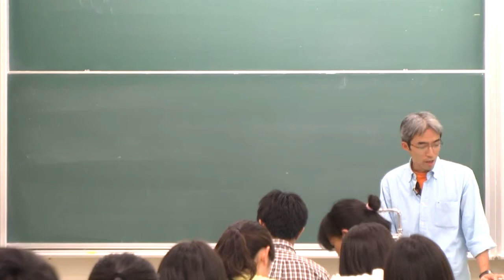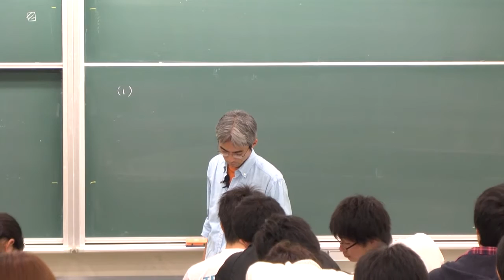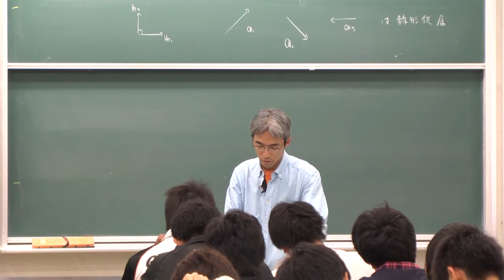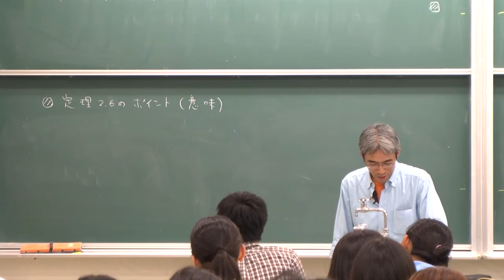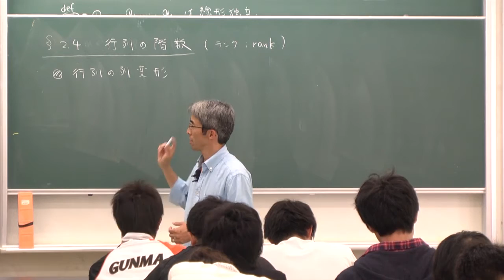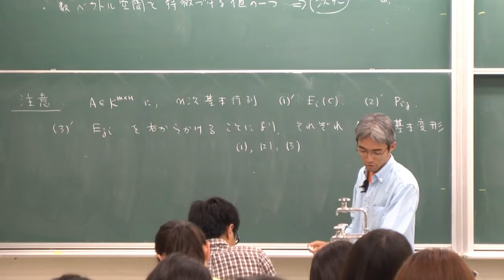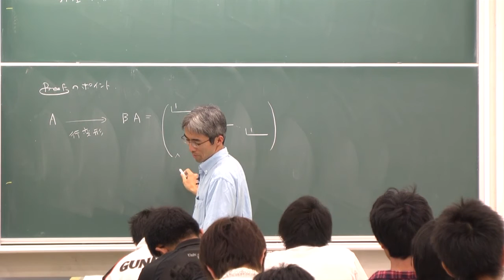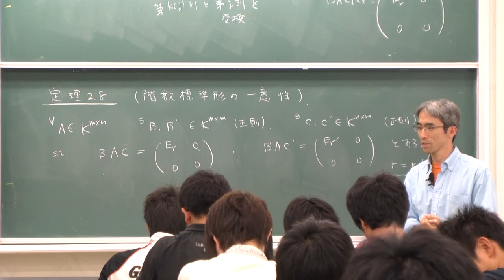線形代数I (2013) (14) 行列の階数標準形 (Linear Algebra I (2013), Lecture 14)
Akira Terui. Lecture "Linear Algebra I (in Japanese)." Lecture 14: Rank normal form of matrices". June 7, 2013, at College of Mathematics, University of Tsukuba, Tsukuba, Japan.